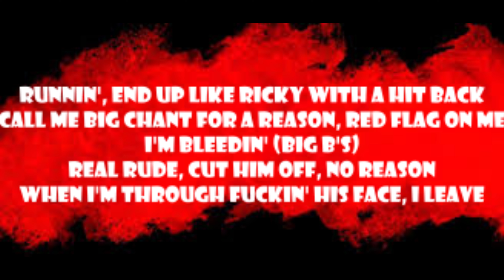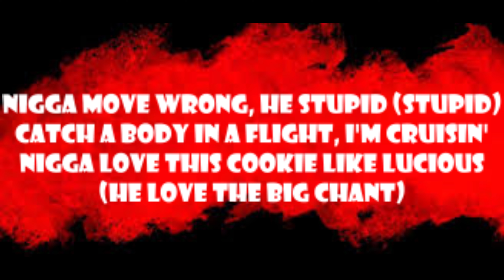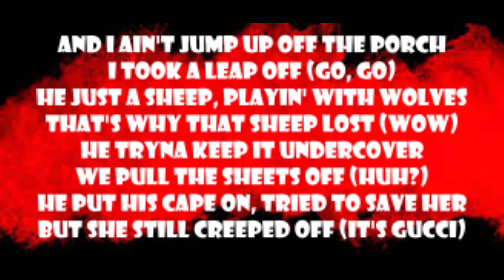Enchanting - Big Chant (ft. Gucci Mane) (Lyrics)